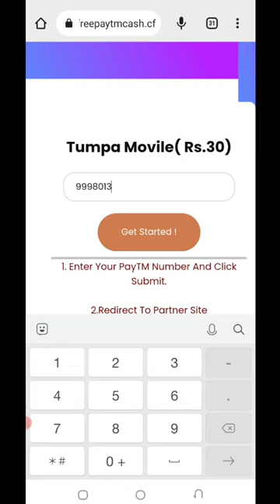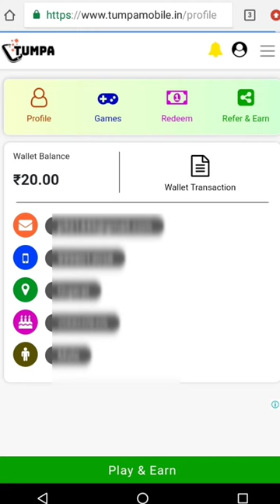🤑Today New Campaign Loot Offer 30₹+99₹+300₹Instant Paytm Cash || Tasks💰Campaign BUG|| New Paytm app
2022 BEST SELF EARNING APP | EARN DAILY FREE PAYTM CASH WITHOUT INVESTMENT | NEW EARNING APP TODAY

Link :- ₹30 FREE on Signup

earning app
paytm loot
paytm cash
new loot
free paytm cash today earn
new earning app today w
earning apps
today loot
earn app paytm cash
earning
paytm cash loot
today earning app paytm cash
new application
earning application
new earning
earning app todayearning app to
earning loot
loot money
online earning paytm
paytm loot today
paytm money refer and earn app
cash earning apps
money app
tabahi loot
today loot offer paytm cash
cash loot
new offers to earn money
today earn money app
unlimited trick earning app
best paytm cash earning app
earning today
free loot
loot offer
money loot offer today
today cashback offer apps
free paytm cash app1
free paytm loot
loot earning app
new earning loot
refer and earn app today self earning app today
loot earning app
new earning loot
new earning offers today
paytm new erning app
paytm cash earning appspaytm
paytm game
paytm refer and earn
today earning
today earning offers
today money earning app
today new loot offertoday paytm cash
best earning app without invest
best online earning app
earn money
how to get paytm cash for free loots
new earning money app today
new erning app